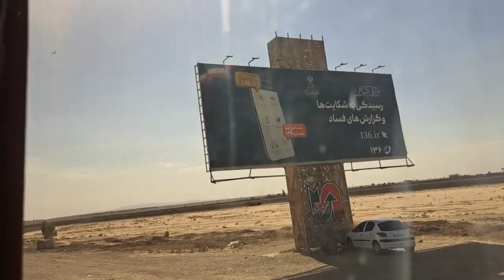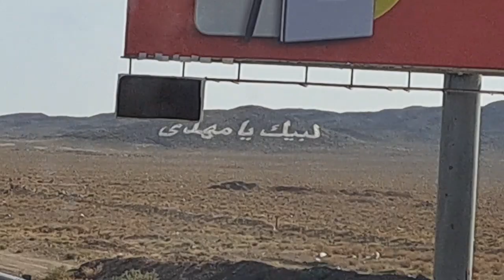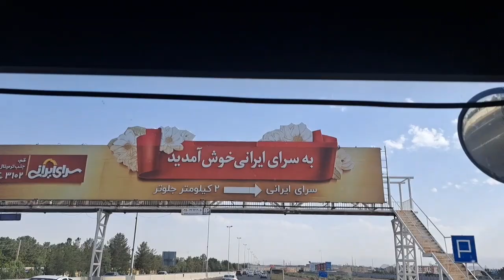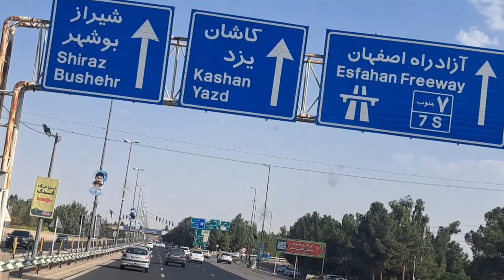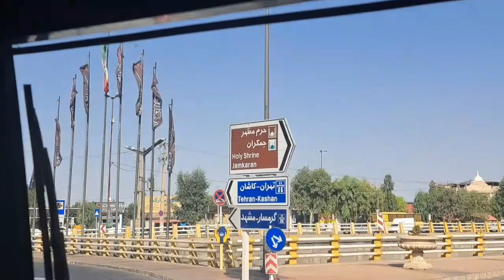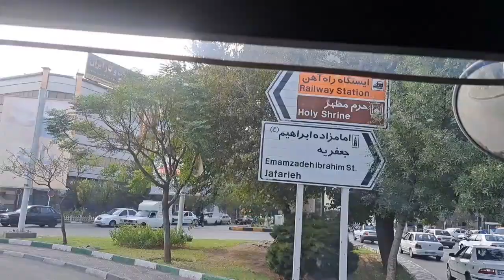Qom-The City Of Iran